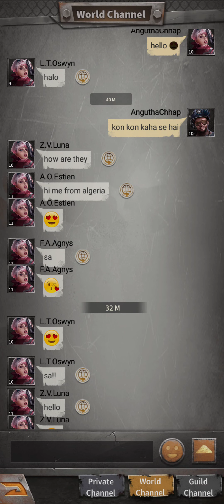Left For The End, Part 6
The story takes place in the year 2050, and the world is eroded by a zombie virus. Countless humans were infected and became bloodthirsty zombies, attacking all living creatures.
Humans who rely on technology; infected people with virus mutation; machines with implanted equipment; alienated people with genetic mutations; superpowers with superpowers; interstellar people from distant aliens. The six camps that are closely connected and restrained from each other have formed the Tinder Alliance, which has become the backbone of mankind's battle against the zombie disaster.
Unique real-time combat, rejecting turn-based waiting; Hundreds of heroes mutually reinforcing each other, freely matched with unique lineups; five professions each have their own strengths, and the strategy is brain-burning and full of fun.
All staff have no waste cards, reset and return all training resources; level sharing, new cards do not need to be re-upgraded. You don't have to worry about starting with the wrong lineup anymore, just play as you like.
Fully automatic on-hook gameplay, you can upgrade without being online. There are no redundant copies, no tedious upgrades, material preparation, self-built bases, relic trials, ghost operations, raids on hives, genetic searches, survivor trials, etc. only need a short operation, and you can easily receive rich rewards. Play and stop anytime, experience it easily, and no longer have to worry about bursting your liver.
Unique wasteland theme, highly restored doomsday world scene; seven-day gift, online time, level challenge and other welfare activities, full of sincerity.

Left For The End (Early Access)
Gu Yuehua, Role Playing